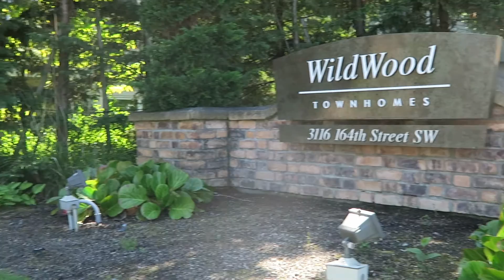She Had Chocolate Milk For First Time (& Lynnwood Townhome Video/Photo Shoot) | This Is The Life 093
We spent most of our day in Lynnwood for a photo shoot and video shoot for a new listing is taking.

This also happened yesterday: Mo Dances to Taylor Swift Bad Blood.

HOUSE HUNTING:
Look at the homes for sale in the area of this video: